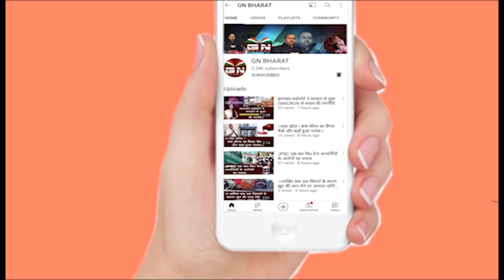CM हेमंत सोरेन को हाईकोर्ट से लगा बड़ा झटका | Hemant Soren News